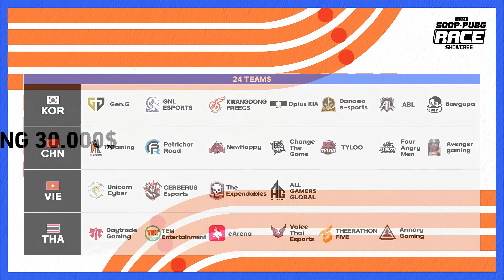ON LIVE ĐỘC QUYỀN PHÁT SÓNG 2024 SOOP PUBG RACE: SHOWCASE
⏰ Lịch thi đấu:
◉ Ngày 1 (16h 20/07): Kết thúc sau khi các trận đấu tiếp sức diễn ra trong 4 tiếng.
◉ Ngày 2 (16h 21/07): Kết thúc sau khi chọn ra đội chiến thắng.
Một cuộc đua tiếp sức không giới hạn với luật thi đấu siêu hấp dẫn sẽ diễn ra với 24 đội tuyển đại diện cho 4 quốc gia: 🇻🇳 Việt Nam - 🇰🇷 Hàn Quốc - 🇨🇳 Trung Quốc - 🇹🇭 Thái Lan!
👉Theo dõi ngay trên kênh sóng ON Live để không bỏ lỡ những trận đấu PUBG tiếp sức vô cùng gay cấn của mùa giải SOOP PUBG RACE 2024 bạn nhé!
ON Live là nền tảng Livestream Interactive và nội dung độc quyền từ VTVcab hợp tác cùng AfreecaTV. Chuyên phát sóng các nội dung bản quyền về Thể Thao, Giải Trí, Game và Esport.